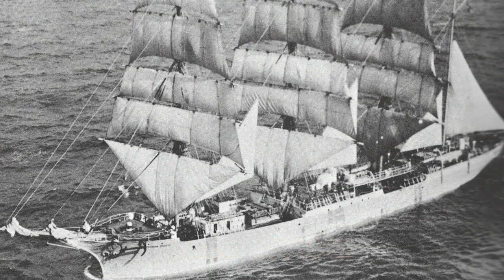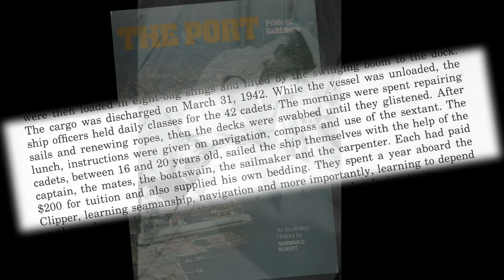Ep 5 Rydberg, end of an era 1942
On March 15, 1942 the Abraham Rydberg a 4 masted sailing vessel became the last all sail ship to unload cargo at Rukert Terminals. She was bound for Boston from Brazil and came up the Chesapeake Bay to elude U-Boats. This is her story...the end of an era.